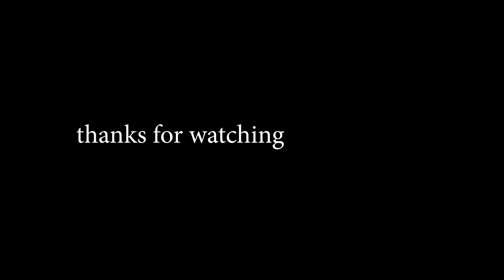Doctors 100 years ago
they were wilding fr